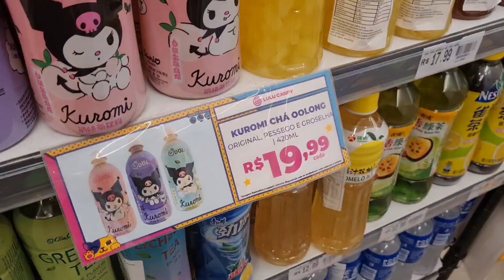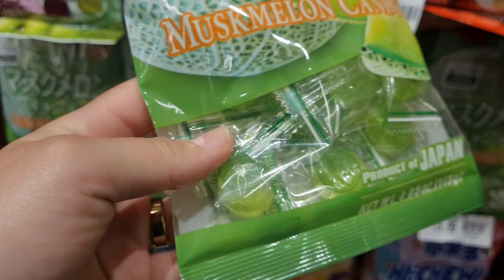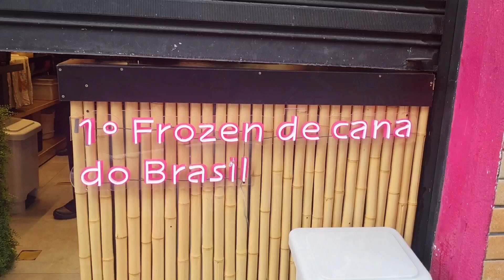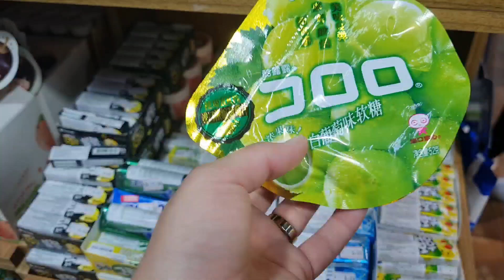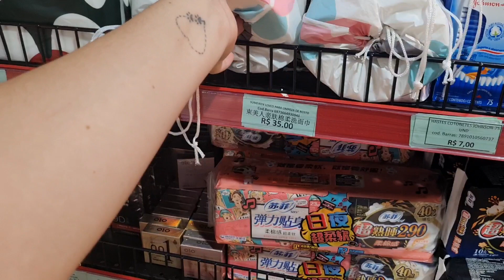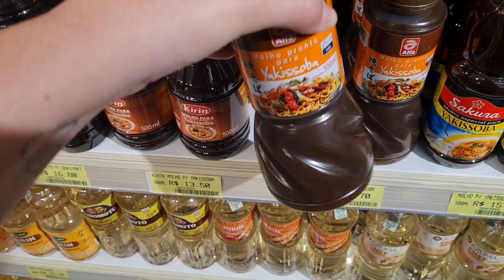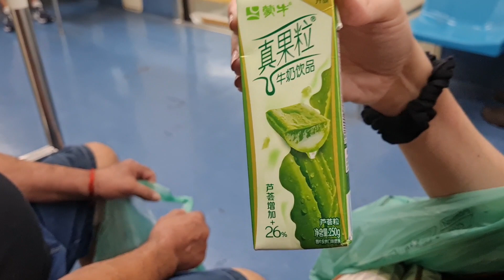BAIRRO LIBERDADE - SP